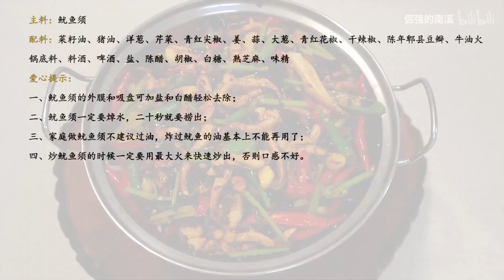干锅鱿鱼须家庭做法到底焯水还是过油呢？今天教你最简单美味，最贴和家庭实际的做法。